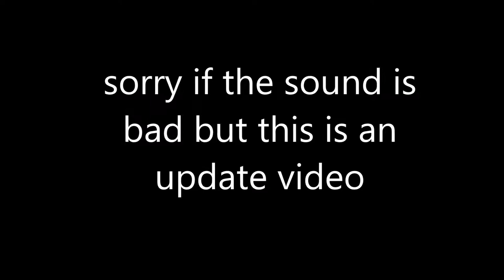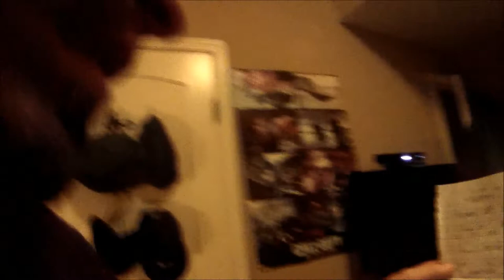Channel update video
sorry i haven't post a video lately i'm preparing a new challenge but it's a big one April 23 is the death date of net neutrality so i making a new challenge a 24 hour no net neutrality challenge comment down below if you would do the challenge ARE YOU UP FOR THIS TYPE OF CHALLENGE